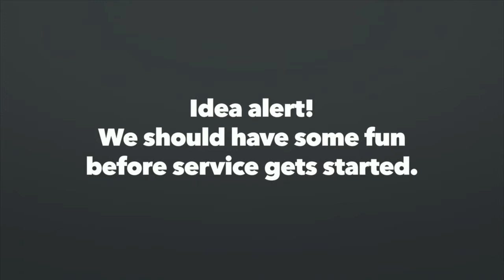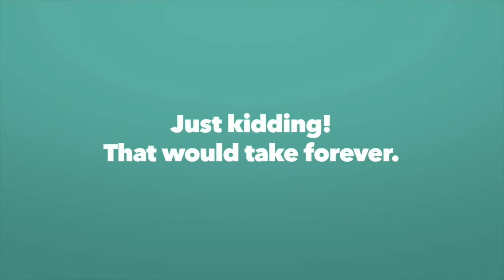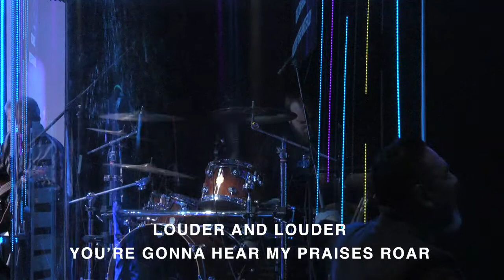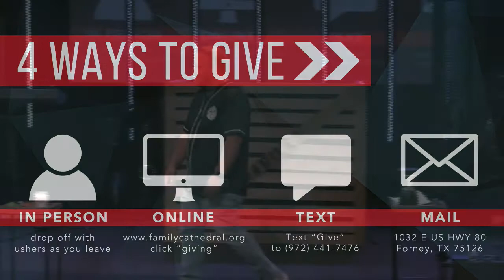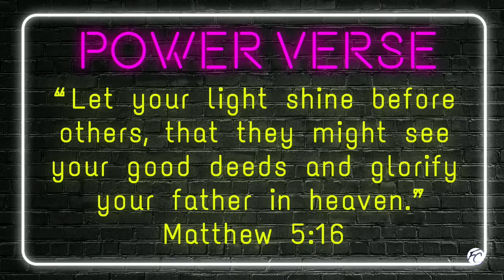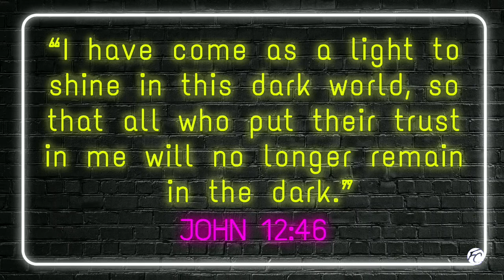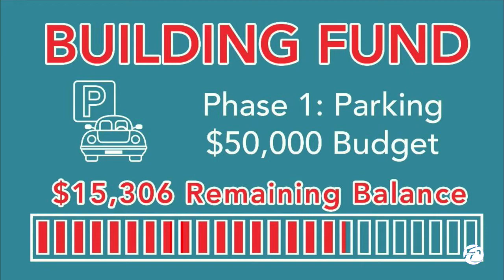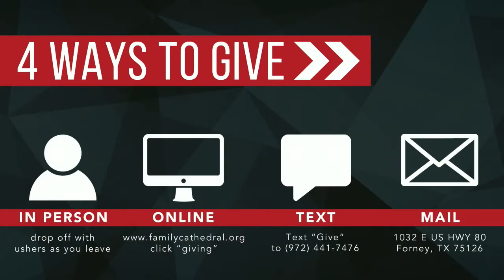Family First Sunday / Back 2 School Service 8/7/22 - 10:30am Service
Pastor Josh Denman / Pastor Drew Hastings share about Shining Your Light / Anointing